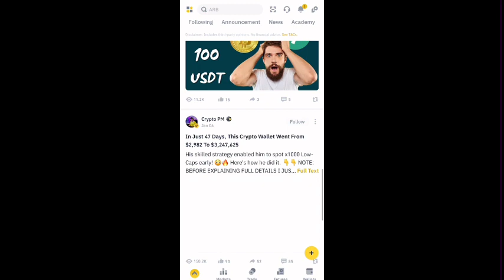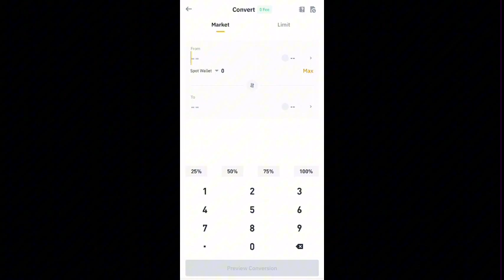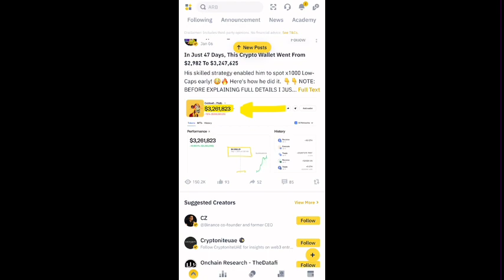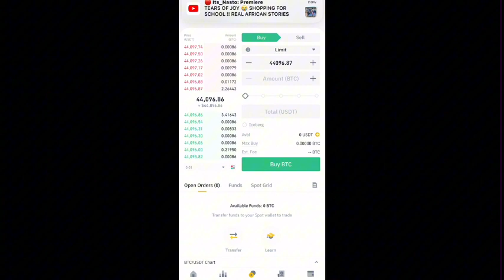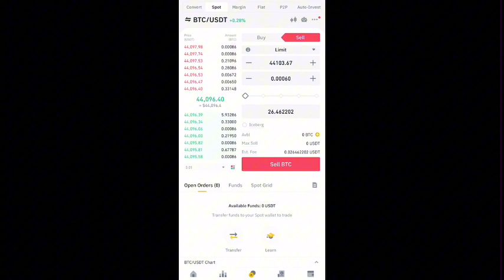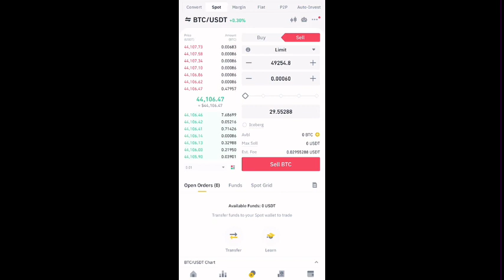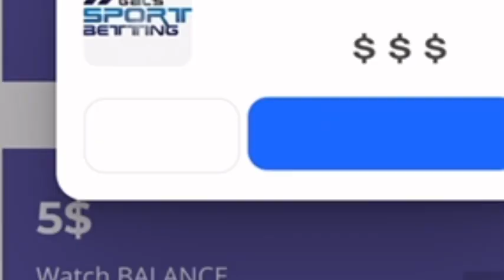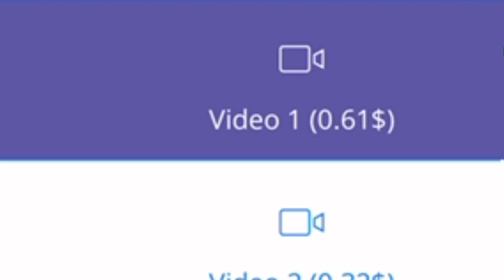This App Will Pay you Money Daily/ Make money online 2024/Binance